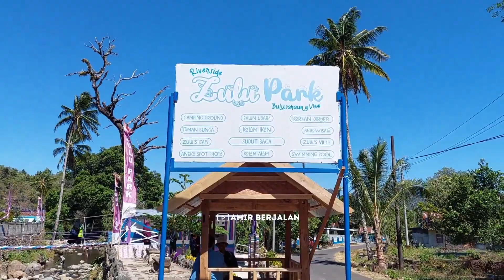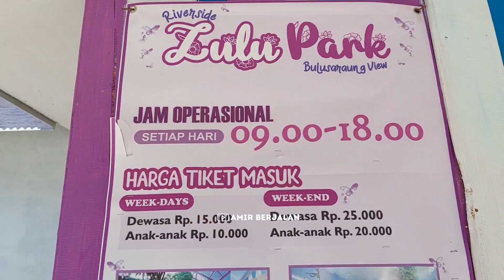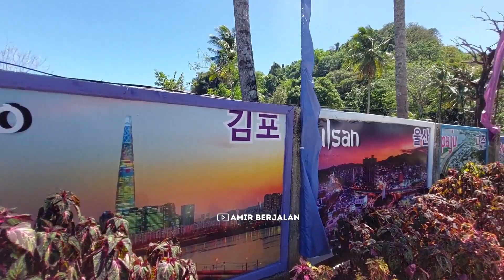zulu park balocci, wisata viral ala ala korea di sulawesi selatan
Wisata Alam Zulu Park Balocci Pangkep adalah destinasi wisata terbaru di sulawesi selatan, amir berjalan meliputnya silahkan disimak videonya sampai habis. Jarak tempuh dari Kota Makassar menuju Kecamatan Balocci kurang lebih 1,5 jam jika menggunakan kendaraan darat. Di Kecamatan Balocci terdapat beberapa objek wisata, salah satunya objek wisatanya bertema Korea, penasaran di mana lokasinya?